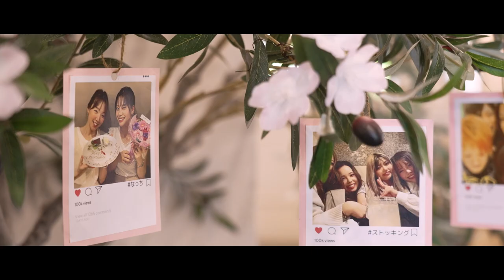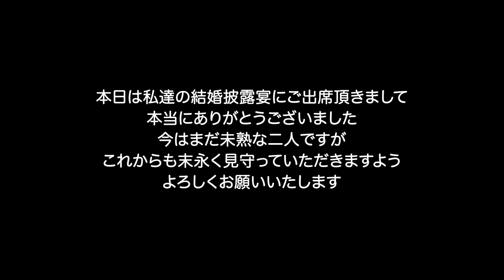【ララシャンス太陽の丘】石川県金沢市の結婚式場 アイケイケイウェディングが行う結婚式の動画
【ララシャンス太陽の丘】の公式HPはこちら 【全国のアイ・ケイ・ケイグループ】の会場はこちらから 石川県金沢市の結婚式場ララシャンス太陽の丘（アイケイケイウェディング）が行う感動の結婚式の動画をご覧ください。